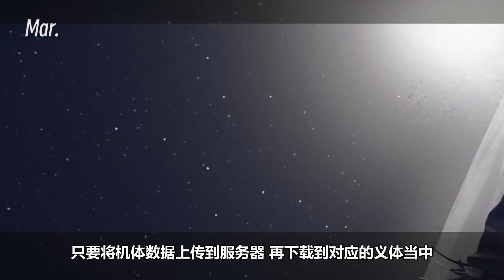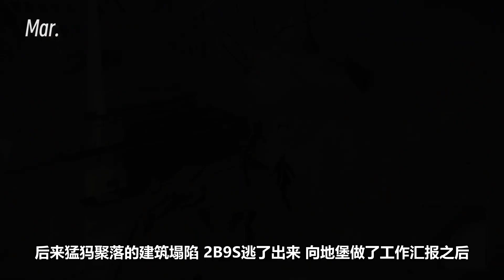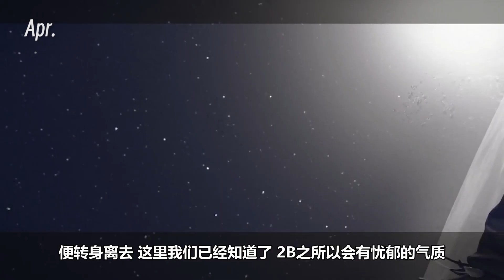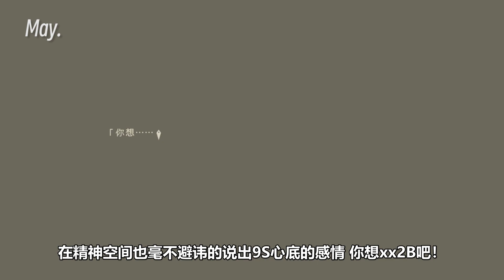尼尔编年史⑥：2B太高冷？背后的原因令人暖心！